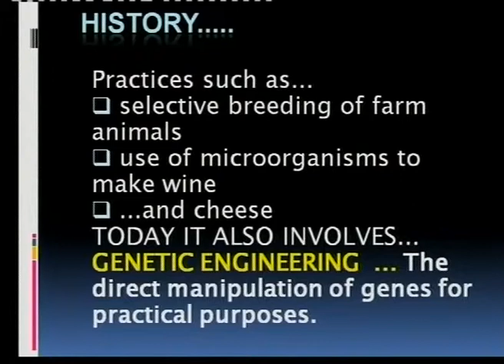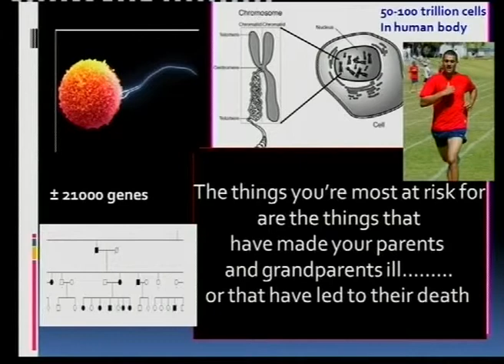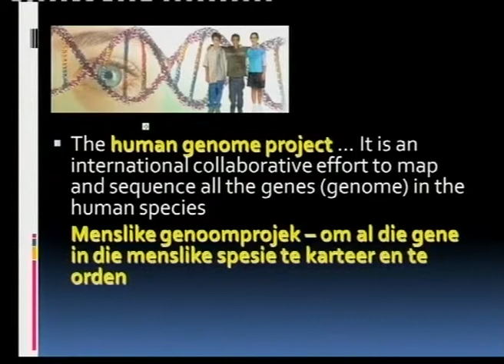Matric Revision: Life Sciences: Genetics: Biotechnology (1/9): Introduction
Lesson conducted in English and Afrikaans: definition, uses and the human genome project.